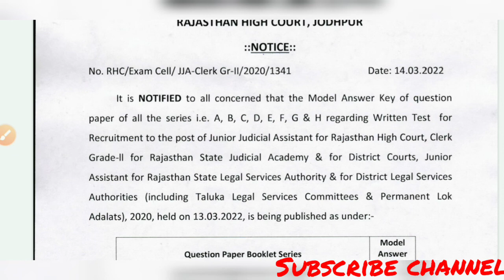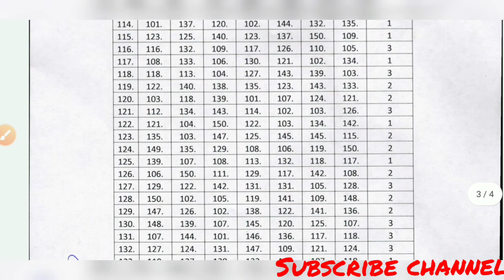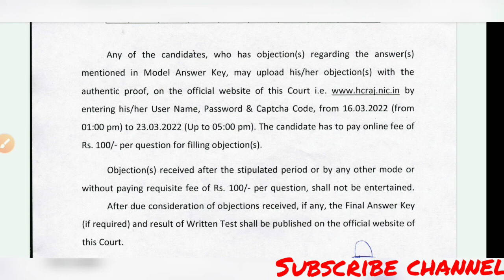High court LDC Answer key जारी/Rajasthan high court answer key release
Rajasthan high court answer key release/LDC high court exam paper/ Rajasthan gk questions solution/ महत्वपूर्ण प्रश्नोत्तरी/ this video helpful for all competition exam
LDC paper
Vdo paper
All exam previous paper
Important Questions
Gk Questions
Paper 2022 / high court paper Questions discuss/ Ajay sir/ complet analysis gk LDC high court/

LDC paper
Vdo paper
Important Questions